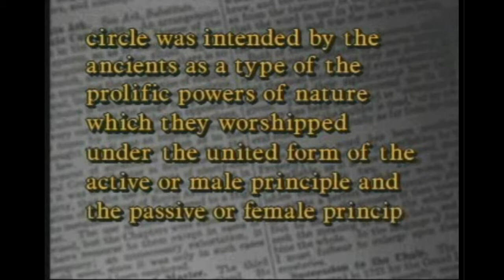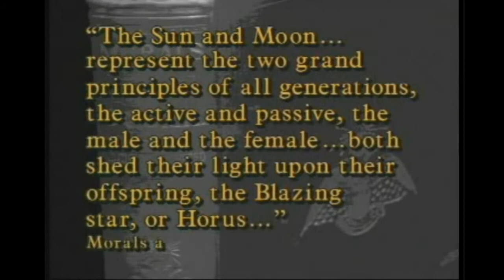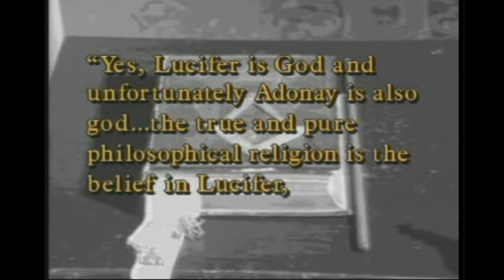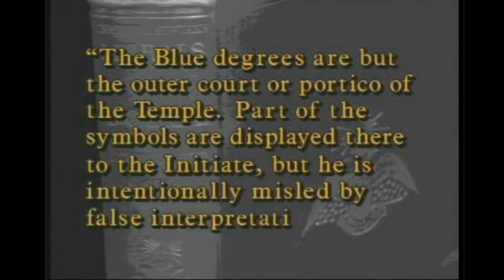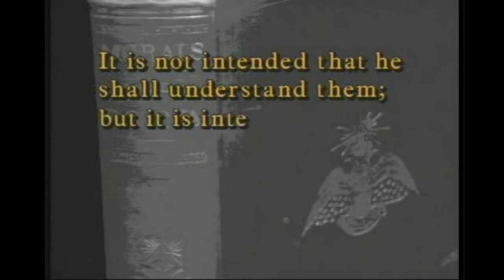Freemasonry (Part 2)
What do George Washington, Benjamin Franklin, the Boston Tea Party, Davy Crockett, the Statue of Liberty, 17 U.S. Presidents, most of the Royal Family, Sam Nunn, Jesse Helms, Ronald Reagan, Burl Ives, Roy Rogers, Norman Vincent Peale, and thousands of prominent Christian leaders and pastors all have in common? Freemasonry.

What is so attractive about this group? Why are so many famous and important men involved? What are the Masons trying to accomplish? Is Christianity truly compatible with Freemasonry? Join the quest for truth in this revealing and factual video. Uncover the spiritual and historical roots of Freemasonry and the truth that is helping thousands to pass From Darkness to Light. Breaking the veil of secrecy which for years shrouded the subject of Freemasonry, this video represents a major challenge for Freemasons to take a deeper look at what their organization stands for. Being well documented, it deals a crushing blow to the teaching that Christianity and Freemasonry are compatible. Christian Research Institute, Canada